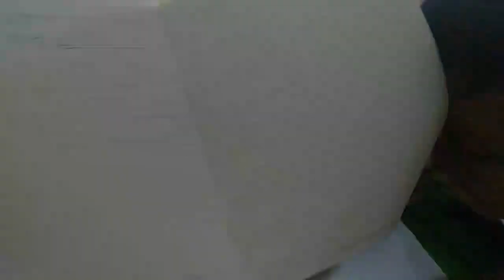RANS_Jepara: Truk oleng digambar oleh anak ini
RA Nahdlatus Shibyan Kalipucang Kulon Jepara